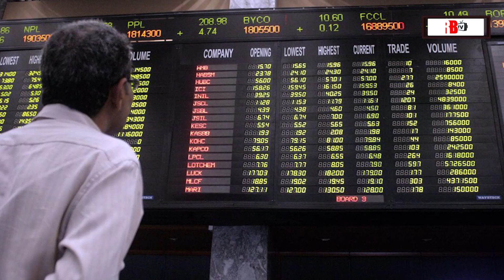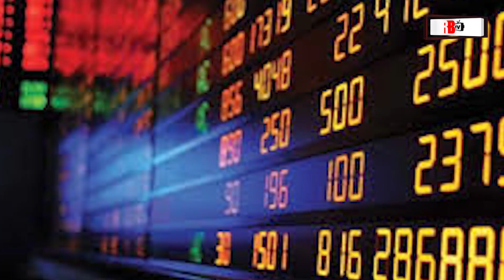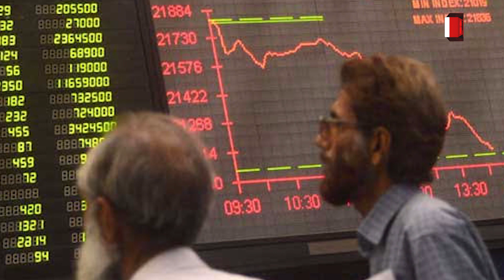PAKISTAN STOCK EXCHANGE: PSX Witnesses Bearish Trend, KSE 100-Index Drops 420 Points | Stock Market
The Pakistan Stock Exchange (PSX) on Monday has been witnessing bearish trend as the KSE 100-share Index dropped massive 420.14 points 0.97 percent amid absence of positive triggers, and prevailing negative sentiments among investors due to rising political noise between the political parties.